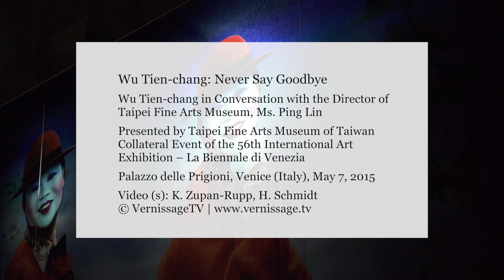Wu Tien-Chang in Conversation with the Director of Taipei Fine Arts Museum, Ms. Ping Lin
In addition to our coverage of the opening of artist Wu Tien-chang’s exhibition Never Say Goodbye in Venice (Italy), we filmed a conversation between Wu Tien-chang and the Director of Taipei Fine Arts Museum, Ms. Ping Lin (in Chinese with English subtitles).

Taiwan in Venice: Wu Tien-chang in Conversation with the Director of Taipei Fine Arts Museum, Ms. Ping Lin, Venice (Italy), May 6, 2015.